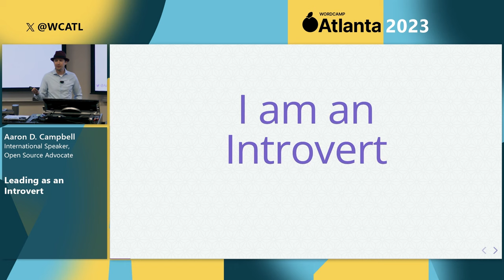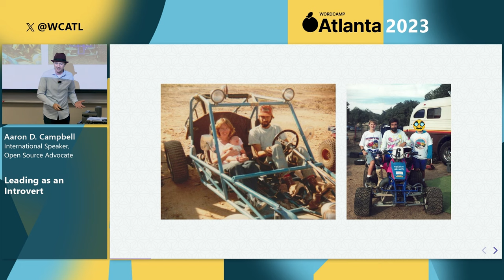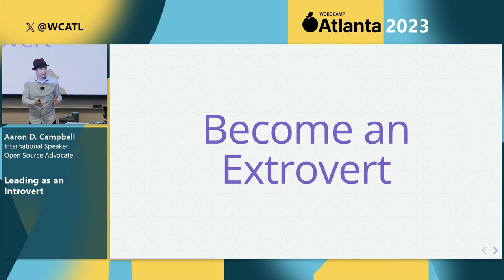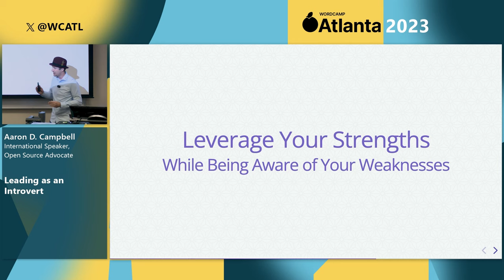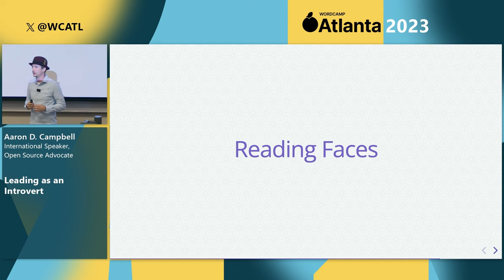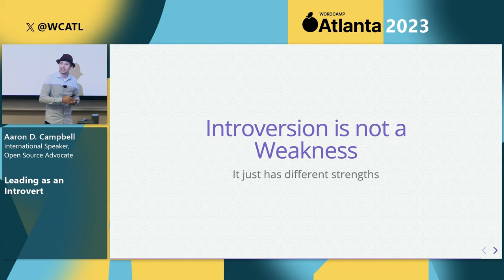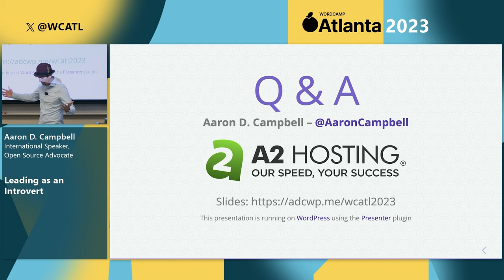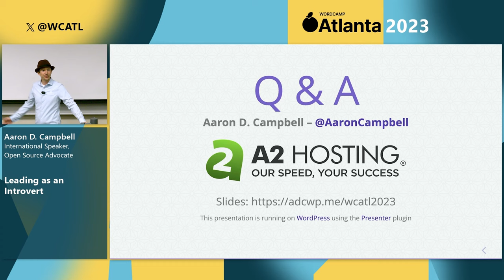Leading as an Introvert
It can be challenging to be an introvert in a world built for extroverts. Many introverts have been told at some point in their career to “be more extroverted”, as though introversion is bad — but it’s not, and being an extrovert is certainly not required for success – even as a leader!

Ever wondered how the dopamine pathways in your brain affect how and when you’re able to focus? Probably not, but science can tell us a lot about how our brains work and we can learn to leverage that information to help us be the best leaders we can be.

Aaron will take both a scientific and experiential look at introversion and extroversion, how they differ, how to tell where on the scale you are, and how to employ this better understanding of how your brain works as an introvert to be a great leader. He’ll walk through his own journey of learning to leverage the strengths of his introversion and share what he does to help him navigate the parts of life and his career that are harder for him as an introvert.Presentation Slides »